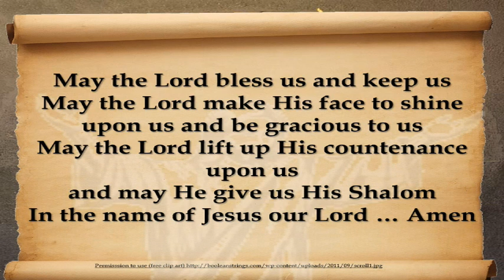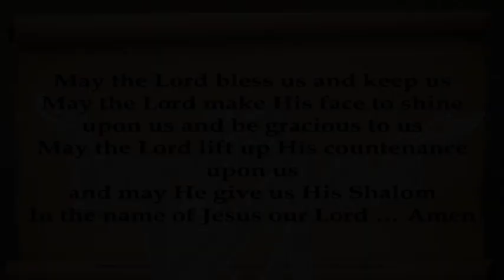Genesis - lesson 83 - Gen. 39:3 & 23 - IN THE HANDS OF THE LORD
THE STORY OF JOSEPH - lesson 1
GOD'S PARADIGM OF SALVATION OF THE WORLD
We have come to Genesis 39 which is the beginning of the story of Joseph of the "many colored coat."  Joseph (Yosef in Hebrew or Yosef Ben Ya'akov - Joseph the son of Jacob) was the prized and most beloved son of Jacob.  This love seemingly created a deep jealously between Joseph and his brothers that led to them nearly killing him and finally selling Joseph into slavery.  But, that's part of this awesome Bible study journey we are now to embark on.
(Below - free picture - permission to use - non commercial - accessible at FreeBibleImages.org)

In this Bible study journey we will be put face to face with the Paradigms of Adonai.  A paradigm can also be described as a pattern, a template.  We might even say it relates to a the idea of a mirror image.  An example is in the first Passover where we hear of the Passover Lamb picked by each father for his family to be sacrificed the night God will send death upon all first born in Egypt.  The is a mirror image of the Passover of Messiah, our Lord who is the Lamb of God.  The lambs are not the same but they seem to mirror each other.  Paul seems to teach this when we read ...
Therefore no one is to act as your judge in regard to food or drink or in respect to a festival or a new moon or a Sabbath day-- things which are a mere shadow (like on being a mirror image of another - a shadow) of what is to come; but the substance belongs to Christ. (Col 2:16-17)

Our journey begins with this idea of God's Paradigms, His Patterns or His Templates.  Again and again Yahvay shows us that what came before shows up again and again.  The rabbis saw this early on in God's Word.  Maimonides, the great Jewish scholar of the late 12th century said ...
חיי האבות הם סימנים לבנים
HaYay HaAvot Seemneem Lay Baneem
The Lives of the Fathers are Signs for the Sons
It is like the first Passover lamb.  It was the lamb of the fathers, the Hebrews coming out of Egypt.  Its blood on the wood of the doorposts was a sign to the Lord to spare this family from His wrath He was pouring out on Egypt.  The Passover lamb was a sign for the future Lamb of God who would come and whose blood on the wood of the cross would also deliver Jew and Gentile from God's wrath for those choosing Yeshua as Lord and God and Savior.  This is a clear example of God's Paradigm.  One of many.
Another is the Jubilee year.  We read about it in Lev. 25 ...
The Year of JubileeLev 25:8  'You are also to count off seven sabbaths of years for yourself, seven times seven years, so that you have the time of the seven sabbaths of years, namely, forty-nine years. Lev 25:9  'You shall then sound a ram's horn abroad on the tenth day of the seventh month; on the day of atonement you shall sound a horn all through your land. Lev 25:10  'You shall thus consecrate the fiftieth year and proclaim a release through the land to all its inhabitants. It shall be a jubilee for you, and each of you shall return to his own property, and each of you shall return to his family. Lev 25:11  'You shall have the fiftieth year as a jubilee; you shall not sow, nor reap its aftergrowth, nor gather in from its untrimmed vines. Lev 25:12  'For it is a jubilee; it shall be holy to you. You shall eat its crops out of the field. Lev 25:13  'On this year of jubilee each of you shall return to his own property.
The 50 year Jubilee also becomes part of God's Paradigms.  One scholar who deals with this extensively is the Messianic rabbi, Jonathan Cahn.

I highly recommend  you check out his books, "The Oracle" or another awesome book of his, "The Paradigm."  In these books Rabbi Jonathan Cahn details how the 50 year Jubilee is also used by God as a paradigm, a pattern or template if you will to be a sign for us now, today.
So let us begin our awesome journey into the life of Joseph.  He is a clear example of those words we read ...